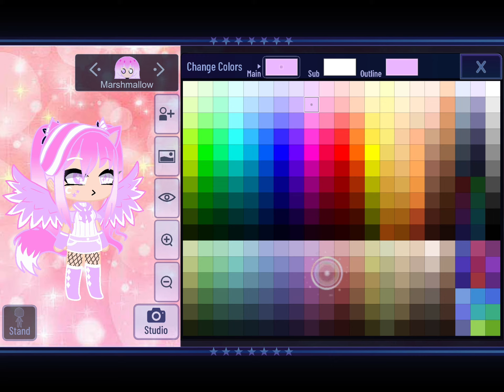How to make my Gacha oc || Gacha Club || Marshmalløw Kittÿ UwU (desc IMPORTANT!!)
Hello!
For all my friends to make me, BUT, feel free to make me if u need 🤗

Apps:
Gacha club

Squad channels:
@l1cia.w4ngg - Crystal
@lu.luelle -Wolfy
@XxEmily - Summer (I have FINALLY changed)
@Cloudy-gk1kn - Cloudy (Changed as well)
@violetgaminggirl8172 -Violet
Lolipop, COMING SOON!!!

Another mention:
Summer, I am pretty sure I did not make u right, can u make tutorial?
Thx